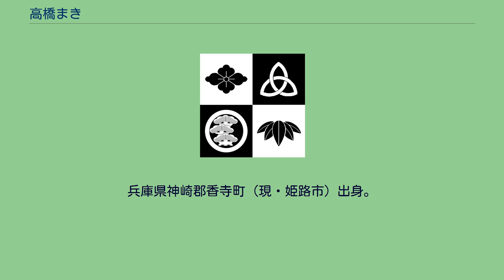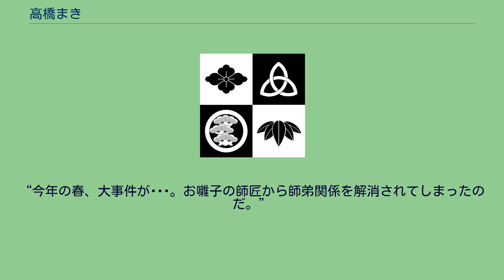高橋まき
高橋まき（たかはし まき、1968年12月14日 - ）は、上方寄席囃子三味線奏者。
兵庫県神崎郡香寺町（現・姫路市）出身。
姫路市内で兵庫銀行の銀行員をしている時、「九雀寄席」という落語会（1988年～現在も継続中）を見に行ったのがきっかけで、桂九雀と知り合い、その縁で1992年12月、寄席三味線のかつら枝代（桂枝雀夫人）に弟子入り。
当初は銀行員との兼業であったが、1996年、九雀と（有）落語工房を立ち上げると同時に銀行を退職。
（有）落語工房社長として桂九雀のマネージメントをしながら、自身も寄席囃子奏者として活動。
1999年に九雀と結婚。
二男をもうける。
2012年、寄席囃子に専念するため、（有）落語工房の活動を停止（2013年に清算）。
その後、米朝事務所扱いの様々な落語会で寄席囃子を勤めていたが、いったん一線を退いた。
今は再び、活動をしている。
上方落語協会には所属していないので、天満天神繁昌亭昼席、神戸新開地喜楽館昼席で演奏することはない。
桂九雀主宰の噺劇（はなしげき）では、旗揚げから下座を勤めていたが、最近は演奏は後輩に委ね、音楽部長として、下座のプランをたてる立場のことも多くなった。
本名は室屋真喜。
旧姓の高橋真喜で仕事をしていたが「真喜」という漢字を正しく書いて貰えることが少なく、ひらがなに改名し「高橋まき」で仕事をしている。
2015年3月1日、初の弟子・岡野鏡(きょう)が入門したが、現在は、岡野鏡は九雀門下となり、技術指導だけを、高橋まきが行う、という形式になった。
2018年、当時、小学2年生の澤部春里(しゅり)に指導を始め、今は澤部春里との二挺で演奏することもある。
「上方落語家名鑑」出版文化社 ^ “#20 寄席 三味線奏者　岡野 鏡”. 人生デザイン U-29. ＮＨＫ (2017年10月31日). 2019年8月22日閲覧。
“今年の春、大事件が･･･。お囃子の師匠から師弟関係を解消されてしまったのだ。”